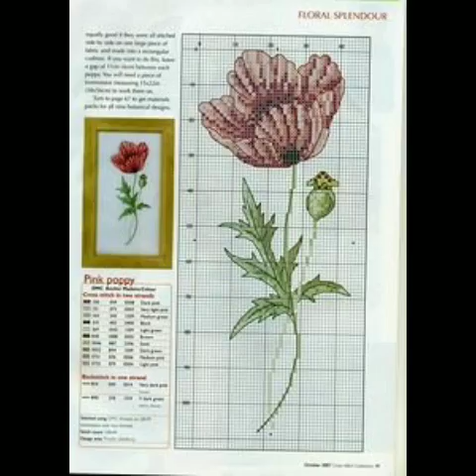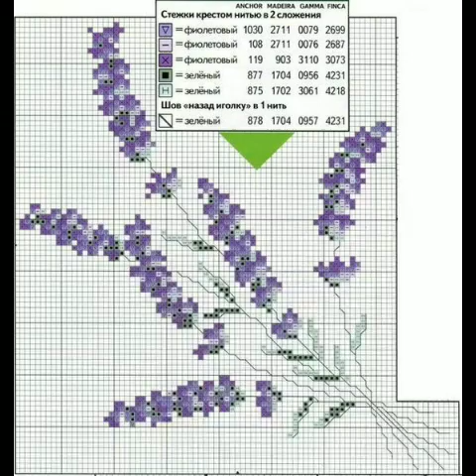Excellent crossstitch flower punches pattern ideas for 2021